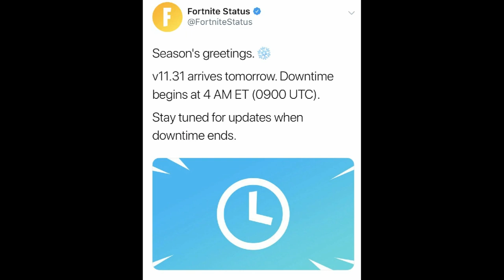Winterfest DELAYED Release Date! (Christmas Event)| Fortnite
Hello! This is Winterfest DELAYED Release Date! (Christmas Event)| Fortnite

In this video, I showed you guys the delayed release date for the Winterfest event in Fortnite Battle Royale Chapter 2! This is also known as the delayed release date / start date for the Fortnite 2019 christmas event coming soon. Also known as the Winterfest update / christmas 219 update patch release date start date... I Hope You Guys Enjoyed This Video!!

Im NickArg